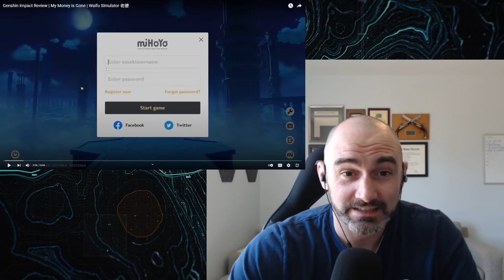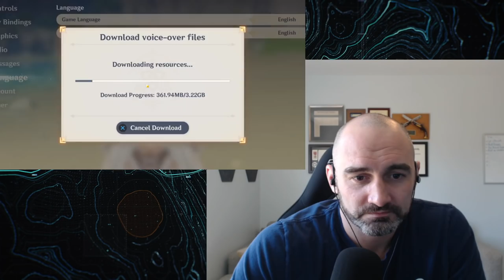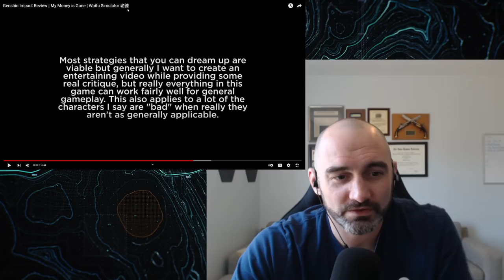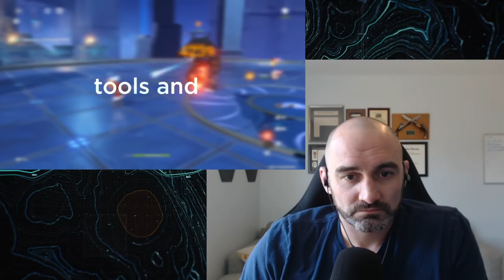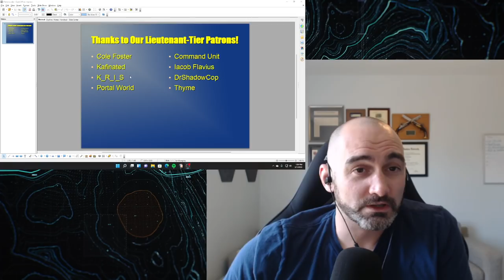Army Combat Vet Reacts to Max0R's Genshin Impact